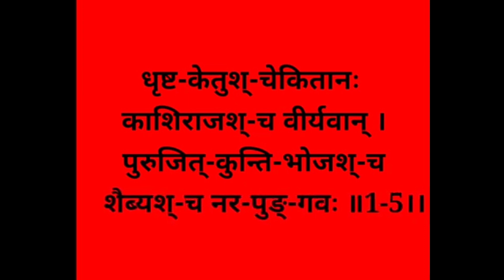Bhagwat Geeta Adhyay 01-05| Arjun Vishad Yogo। Sanskrit Pronunciation made easy @SHIKHA MAHESHWARI